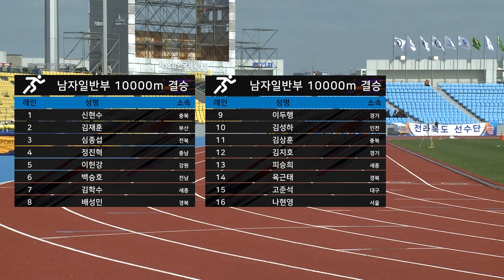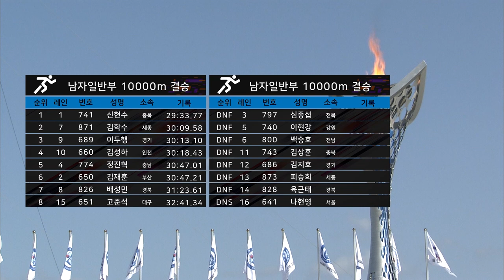육상 10000m 남자일반부 결승 ㅣ 제 98회 전국체전 l 1위 충북 신현수 l 2위 세종 김학수 l 3위 경기 이두행